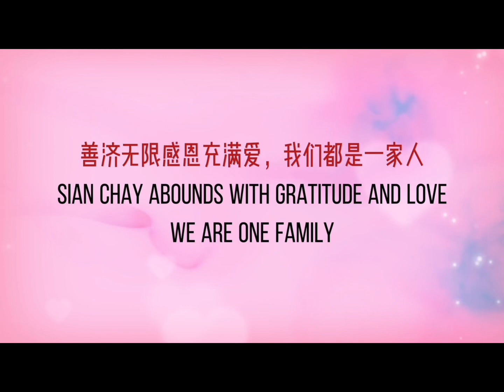2023年 9月3日为庆祝世界阿尔茨海默症病月，由马林百列基层组织举办“失智症认知黄金嘉年华”此次嘉年华旨在促进认知健康意识提供支持。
2023年 9月3日为庆祝世界阿尔茨海默症病月，由马林百列基层组织举办“失智症认知黄金嘉年华”此次嘉年华旨在促进认知健康意识提供支持。

活动主宾：陈诗龙医生（人力部兼贸工部第二部长、马林百列集选区基层组织顾问）

活动特邀嘉宾：陈之财先生（演员、作家、吉尼斯世界纪录保持者）

善济医社也接到了主办方邀请参加此活动，由善济医社诊所运营经理Ben张炳楠与善济医社榜鹅北分社主管医师罗曼萍医师代表出席，活动由罗曼萍医师用传统中医理论演讲“中医如何预防失智症”

关爱失智老人是我们社会的责任，让我们共同努力，创造一个更加友善和包容的环境，让他们感到被重视和爱护，帮助他们过上尊严和幸福的生活。

慈善事业
大爱同理
光明同行
共襄善举

坚持
相信为人类服务是最好的工作

致力
打造新加坡为“善良之都”